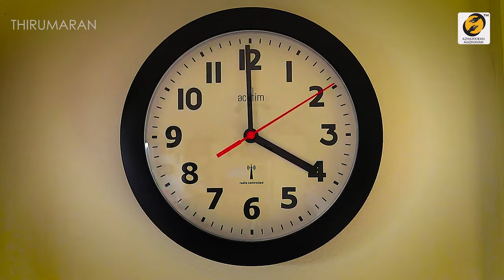உங்கள் வாழ்க்கையை மாற்றும் 21 நாள் பிரம்ம முகூர்த்தம் ! | Importance of Brahma Muhurta Meditation